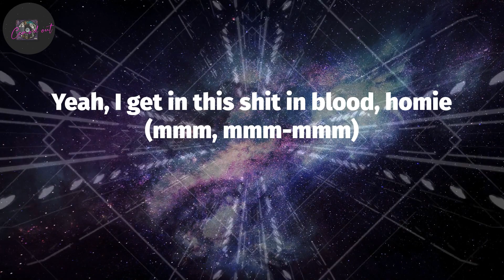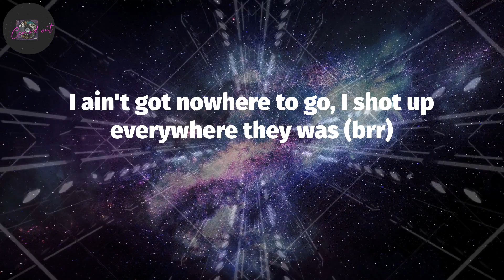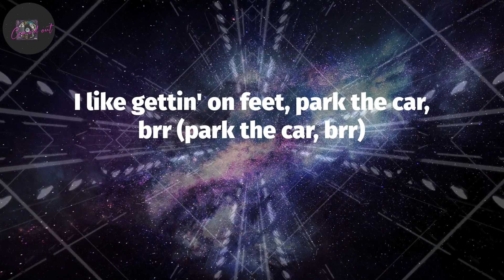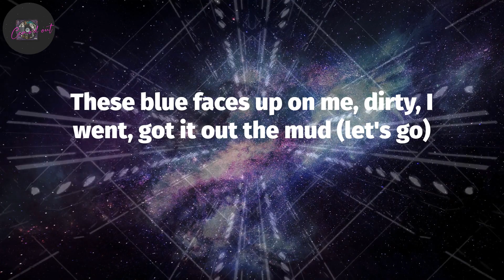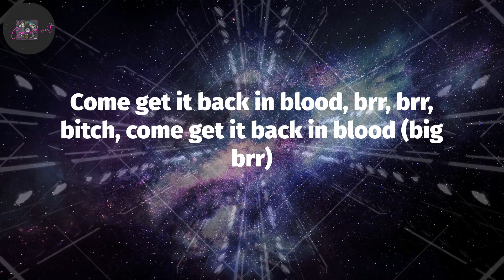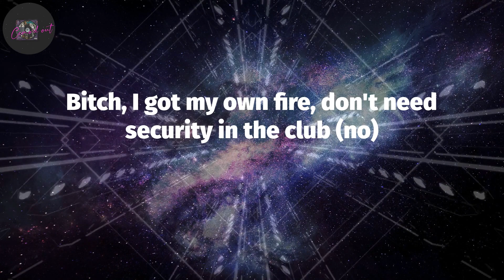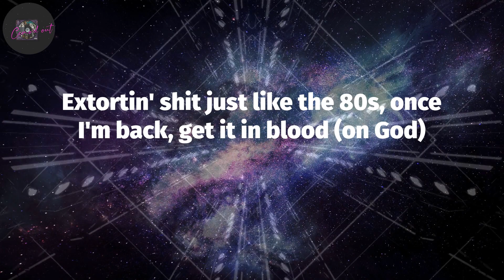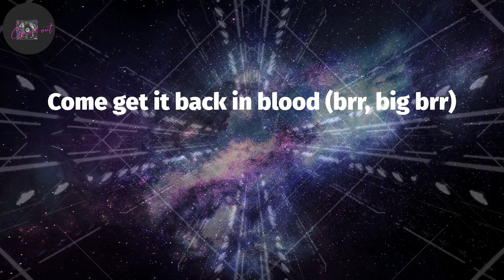Pooh Shiesty, "Back In Blood" (Lyrics)